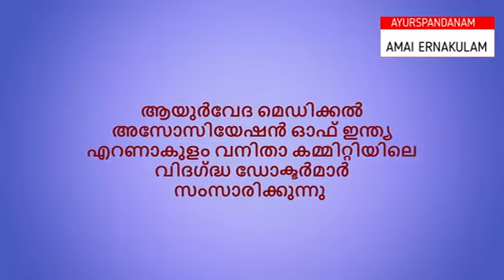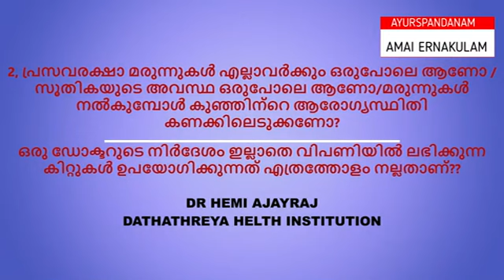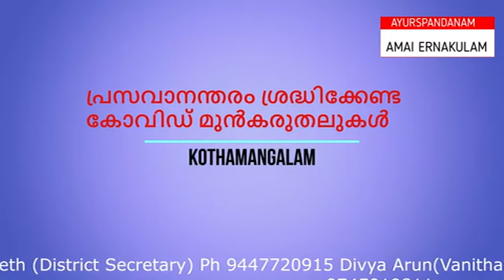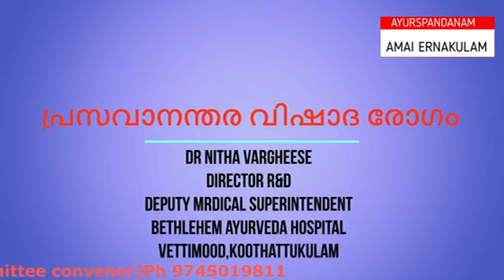JANANI 21 BY AYURVEDA MEDICAL ASSOCIATION OF INDIA ERNAKULAM DISTRICT VANITHA COMMITTEE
DOCTORS
DR TINTU MARY AGUSTINE
VAIDYAMANA AYURVEDA HOSPITAL
ALUVA

Dr. Hemi Ajayarag
RMO
Dathathreya Health Institution

Dr Aiswarya Harin MD (Ayu)
Chief physician
Namasthe ayurveda hospital
Mekkad
Athani

DR DEEPA
Kottackal arya vaidyasala agency tripunittura.

 Dr Elizabath Mathew
Chaitanya Ayurveda Clinic
Vengoor, Perumbavoor

Dr. Anju Eappen
Pazhakkal Ayurveda Clinic
Kothamangalam

Dr. Sreevidya
Sree vijanandha Pharmacy
Thiruvaniyoor

Dr. Arya. K. R
The Arya Vaidya Pharmacy(cbe) ltd,
Sree Krishna Tower, Aluva road, Angamaly.
Dr Nitha Varghese
Director ( R &D) and Deputy medical superintendent,
Bethlehem Ayurveda speciality hospital and Research Centre, Vettimood, kakkoor, koothattukulam.